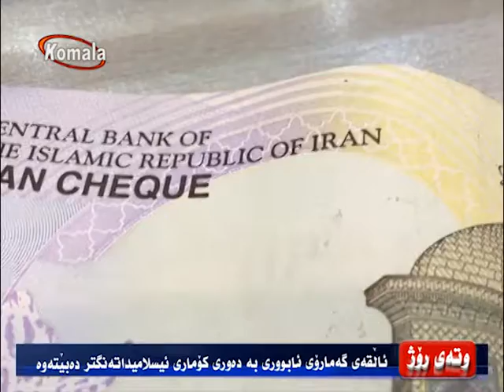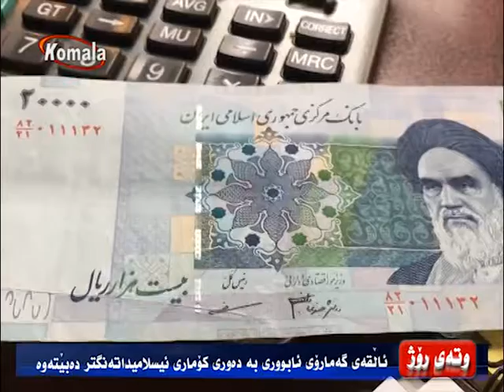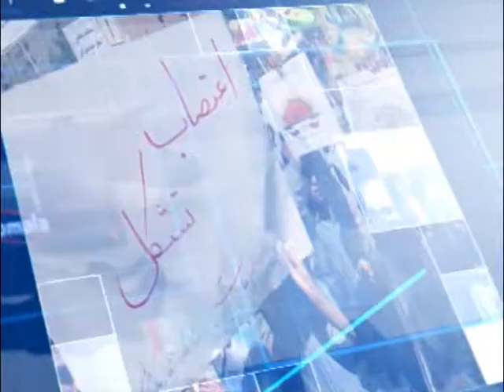وته ی روژ - ئاڵقەی گەمارۆی ئابووری بە دەوری کۆماری ئیسلامیدا تەنگتر دەبێتەوە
16.04.98